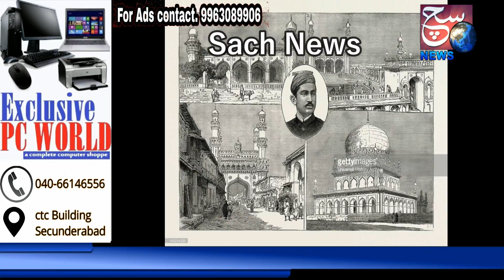Unknown Facts About Hyderabad | Do You Know This ? | @ SACH NEWS